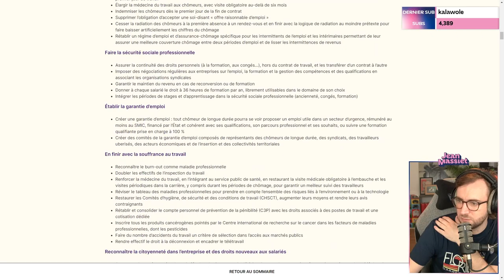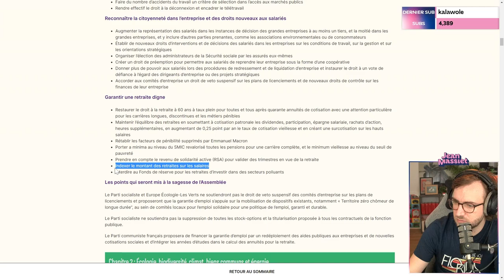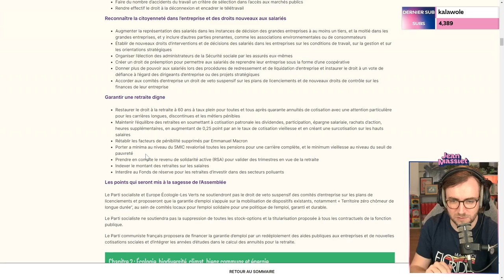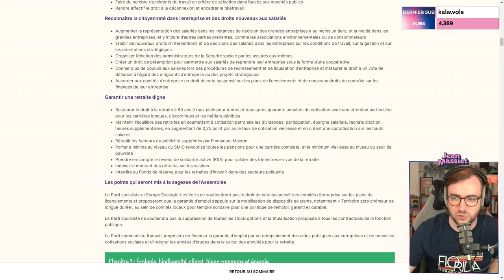ON DÉCOUVRE LE PROGRAMME DE LA NUPES - Stream du 19/05/2022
Bienvenue dans la rediffusion de la revue d’actu du 19 mai 2022 !